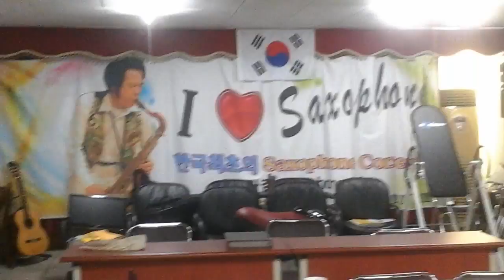국제협상전략연구소 이종선소장 애창곡 정많은여자 공덕화 김덕음악교수음악교실에서 2015년 6월 1일